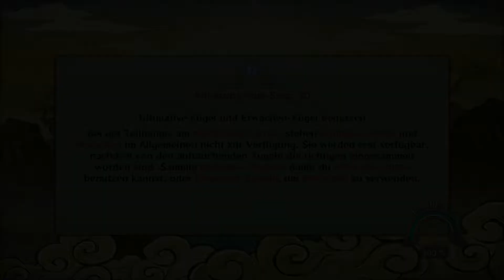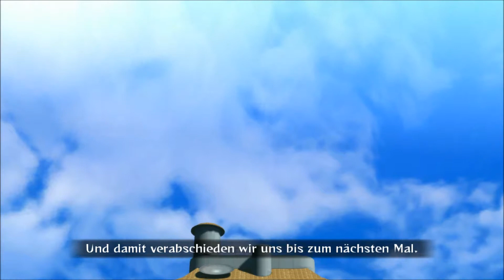Naruto Shippuden Ultimate Ninja Storm Revolution - #005 - HD | German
Naruto Shippuden Ultimate Ninja Storm Revolution - #005- Let's Play Naruto Shippuden Ultimate Ninja Storm Revolution | HD | German

"TwoSouls"

Wir sind TwoSouls und neu in Sachen Let´s Play´s wir bestehen zurzeit schon nun aus 4 Leuten Badenser, Jeffrey, Nico, und mir Tom. Wir Hoffen es gefällt euch und schaut unsere Video´s es werden noch viele folgen kommen. :)

Intro Song
Black Veil Brides - In The End karaoke/instrumental